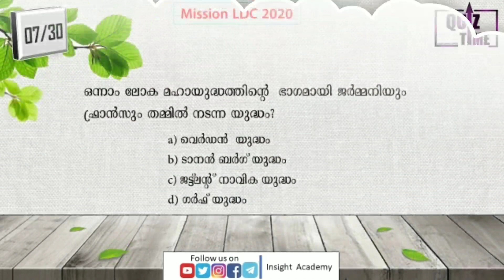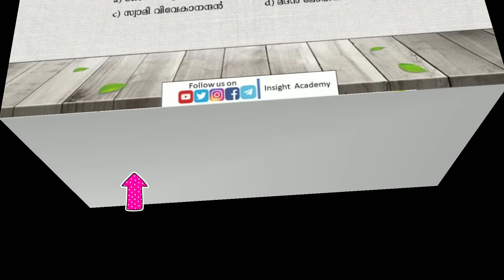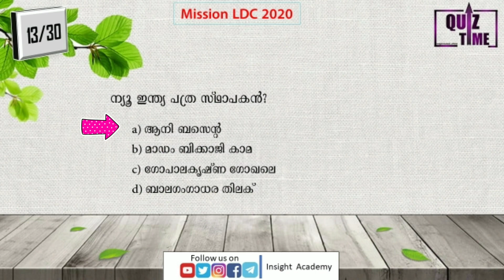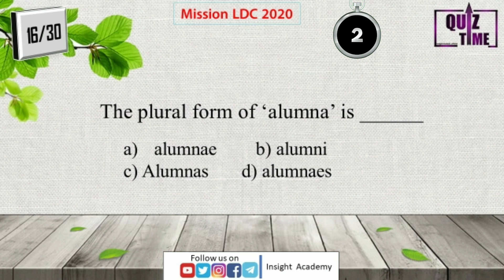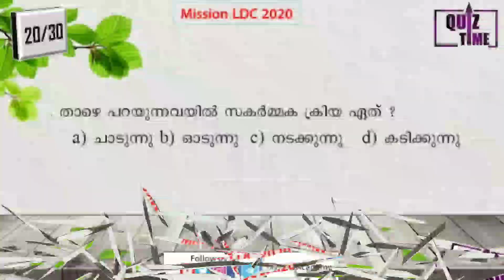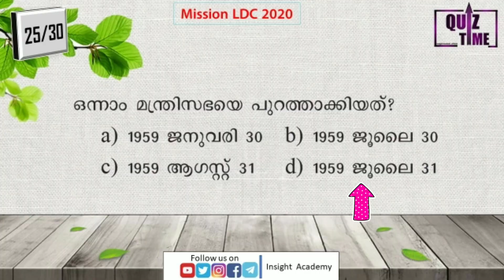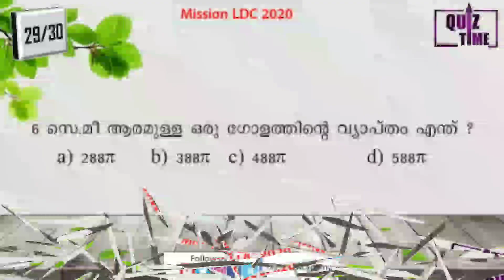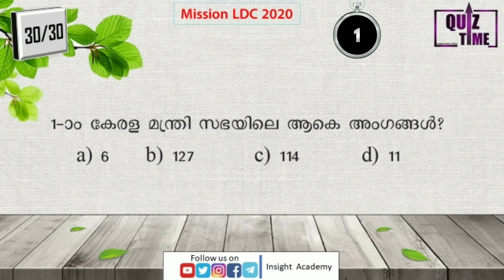Mock Test-2 | LDC | 10 Min QUIZ | KERALA PSC PQ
Insight Academy〽®